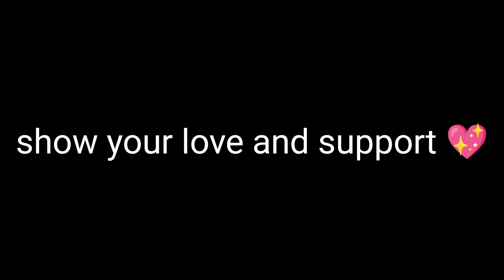Ami camera shy hain lekin phr b mere lye bol dia😍 weight gained | walk start krdi hai😓